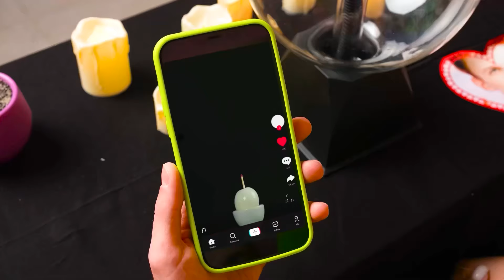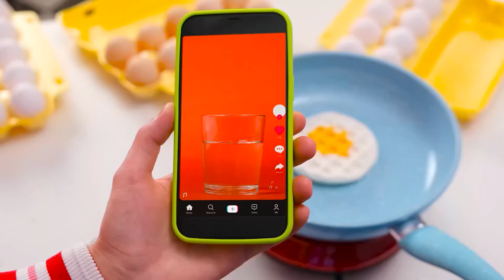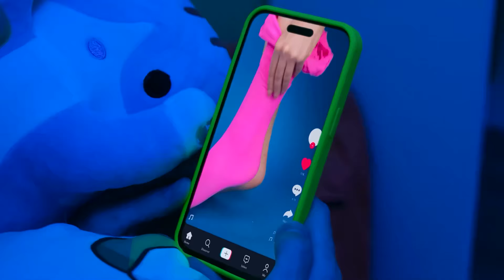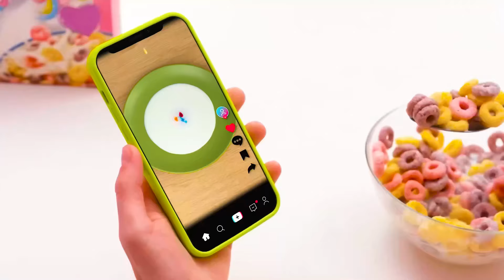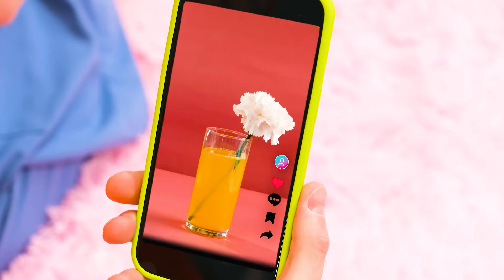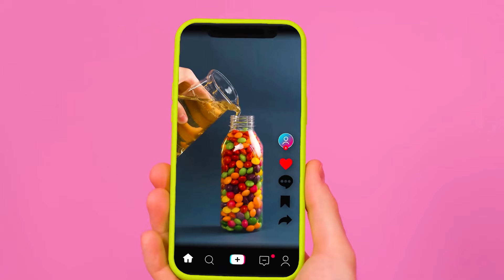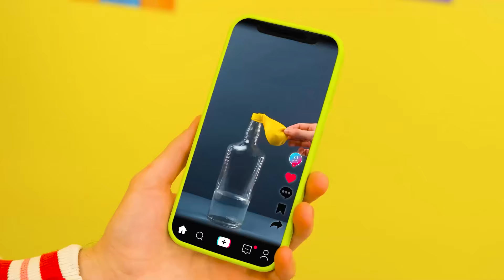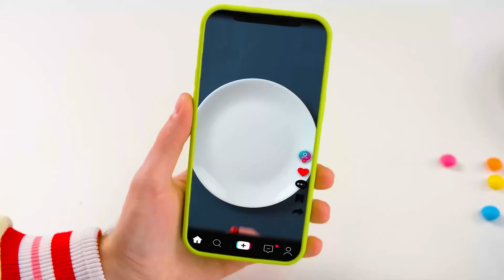Cara Gila Memasak Telur Memasak Tantangan | Trik Dapur Lucu BooGaGa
Tantangan baru menanti Anda! Bergabunglah dengan kami, ini akan sangat menyenangkan!